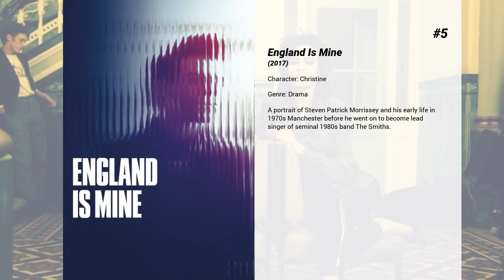Best Jodie Comer movies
Welcome to... Best Jodie Comer movies! In our channel you will find hundreds of TOPS and rankings of the best films of all genres, actors and nationalities.

Best Jodie Comer movies presents...

5. England Is Mine
A portrait of Steven Patrick Morrissey and his early life in 1970s Manchester before he went on to become lead singer of seminal 1980s band The Smiths.

4. Lady Chatterley's Lover
An early-20th-century tale of love across class boundaries which tells the legendary and romantic story of Lady Chatterley’s affair with her gamekeeper. Jed Mercurio’s adaptation of DH Lawrence’s classic.

3. Star Wars: The Rise of Skywalker
The surviving Resistance faces the First Order once again as the journey of Rey, Finn and Poe Dameron continues. With the power and knowledge of generations behind them, the final battle begins.

2. The Last Duel
King Charles VI declares that Knight Jean de Carrouges settle his dispute with his squire by challenging him to a duel.

1. Free Guy
A bank teller called Guy realizes he is a background character in an open world video game called Free City that will soon go offline.